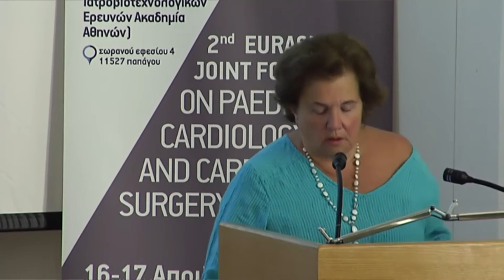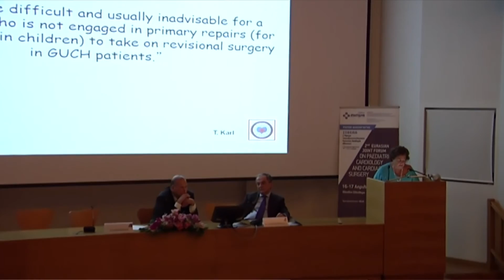Guchs need cardiac surgery! - Jane Somerville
Ημερίδα: 2nd Eurasian Joint Forum On Paediatric Cardiology And Cardiac Surgery
Ομιλήτρια: κα. Jane Somerville, Consultant Paediatric and GUCH Cardiologist, Emeritus Professor Imperial College, London.